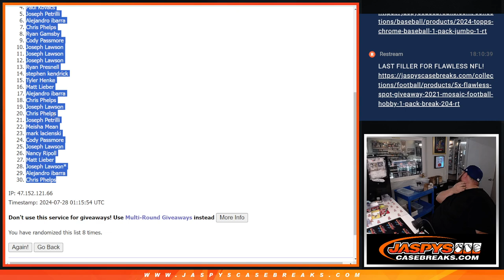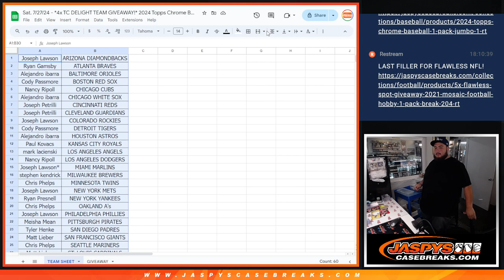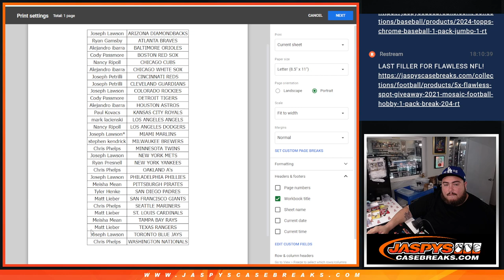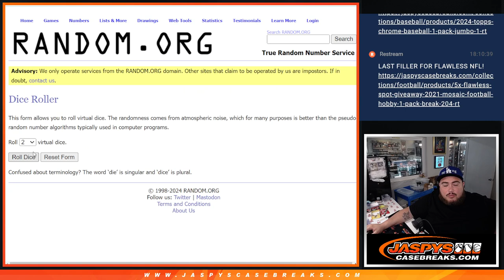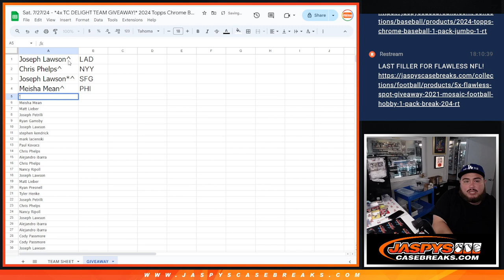Sat. 7/27/24 - *4x TC DELIGHT TEAM GIVEAWAY!* 2024 Topps Chrome Baseball 1-Pack JUMBO #2 *RT*